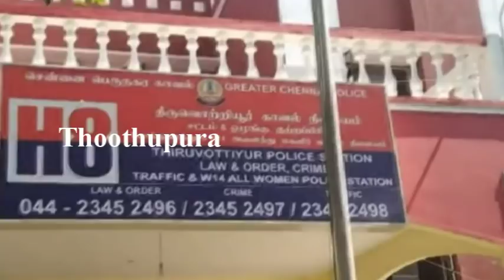சென்னை திருவொற்றியூரில் டிராவல்ஸ் நிறுவனம் நடத்தி வந்த ஏழுமலை செய்ததை பாருங்க | Chennai